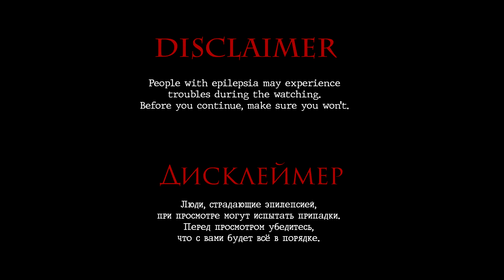Prozrenie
Sometimes projects made exclusively for fun can do some seriously good stuff.